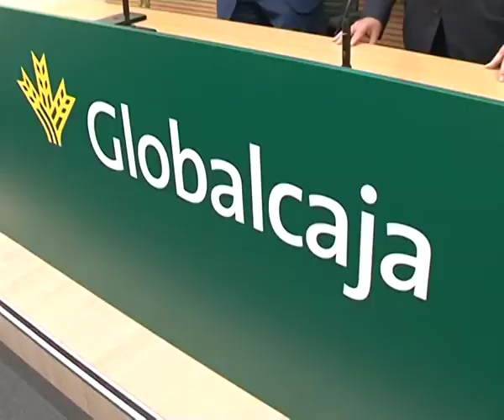Fallece Higinio Olivares a los 72 años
Este miércoles, ha fallecido Higinio Olivares, presidente de Globalcaja. Nuestro más sentido pésame a la familia. El sepelio se celebra mañana a las 12 en la Catedral de Albacete.